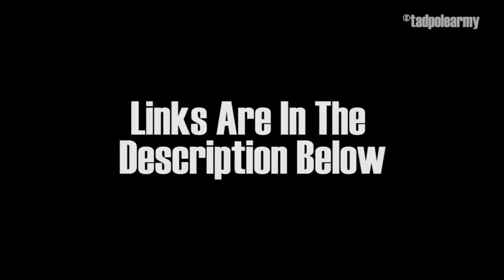Tadpole Army - Llama Song (Death Metal AF)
So this is what you get when you take a harmless little song like the Llama Song and add a pinch (or rather a tub full) of heavy metal to it!

We aim to release one new video/song every week. It's part of our 10 track album Metalmorphosis which includes metal remixes of cringeworthy songs as well as pop songs with parodied lyrics!

It's only because of you guys that we do this. Your support means the world to us!

Cheers! \m/